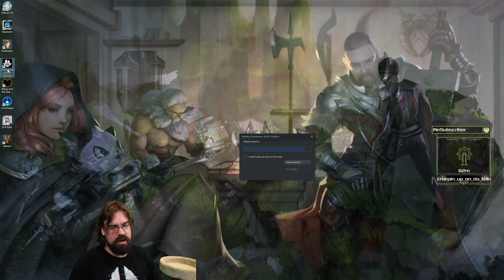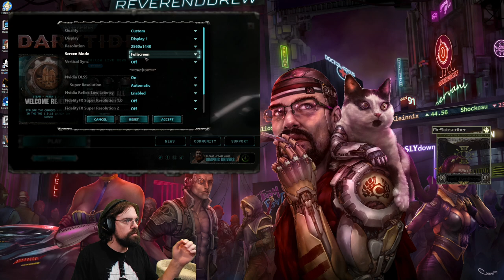CohhCarnage Plays Warhammer 40,000: Darktide Full Release (Sponsored By Fatshark) - Episode 1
(Cozy)Cohh continues to play Warhammer 40,000: Darktide (Sponsored By Fatshark) into full release to see what it has to offer.